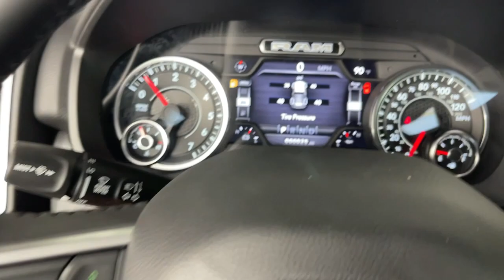2023 Ram 1500 Monrovia, Pasadena, Los Angeles, Montebello, Azusa, CA B385568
Flame Red Clearcoat New 2023 Ram 1500 Big Horn available in monrovia, California at Monrovia CDJR. Servicing the Pasadena, Los Angeles, Montebello, Azusa, CA area.

Monrovia CDJR
1305 S Mountain Ave

Recent Arrival!